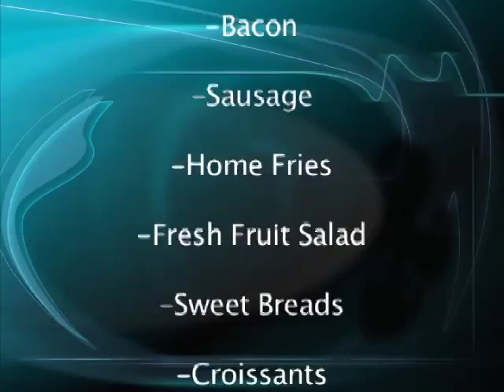Brother's Caterers Banquet Corporate BREAKFAST MENU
They say breakfast is the most important meal of the day and we agree!  Get hungry for breakfast as Kimberly reads off the menu!